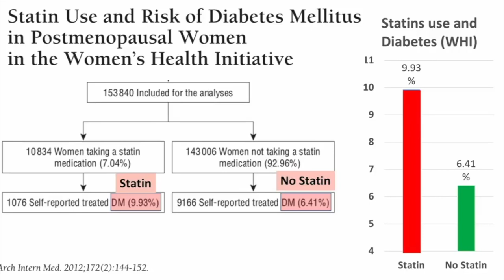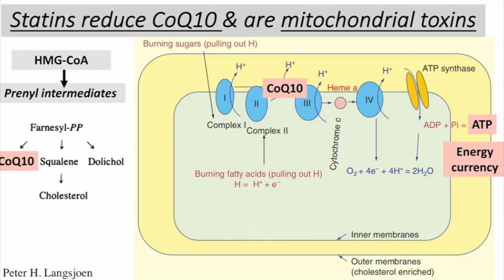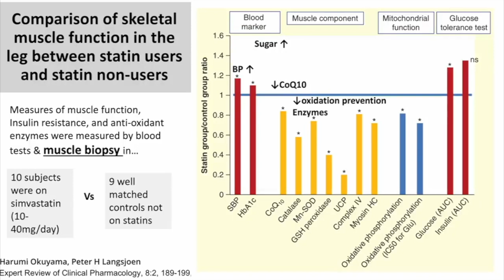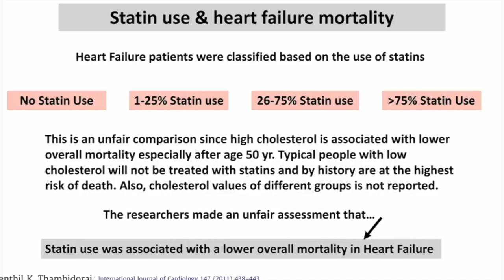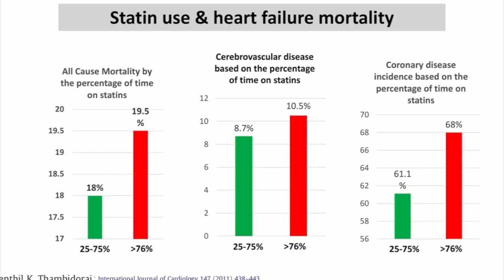NADIR ALI s3 | STATINS2…STUDIES show: higher deathrate; from stroke & heart attack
2012 Women's Health Initiative study…
-women taking statins:    9.9% T2D
-women not taking:          6.4% T2D
-Hispanic women statins:  15.8% vs 10.9%
-Asian & Pacific Islander:   14.7% vs 7.5%

CoQ10 is sparkplug of the human engine…
-without it, mitochondria cannot create ATP for energy
-it is a cholesterol byproduct

Study 10 statin users vs 9 non-users…
-users:  higher BP; higher sugar
-lower CoQ10 in muscle
-made fewer oxidative stress-reducing enzymes
-were insulin resistant

Study, 328 statin-using patients…
-taken off statins, health improved:
  -myalgia; fatigue; memory issues

Did EKG to check heart health…
when statins stopped:
-50% improved heart
-50% did not improve [so what were statins for again?]

Study:  frequency of statin usage…
-taking statins Less Frequently: less likely to die
-Highest Mortality: in group taking statins most often
Risks were higher for death from strokes & heart attacks